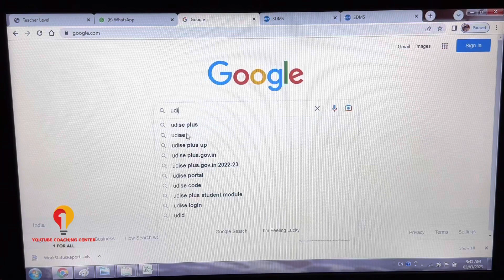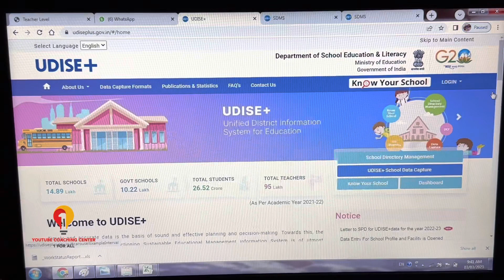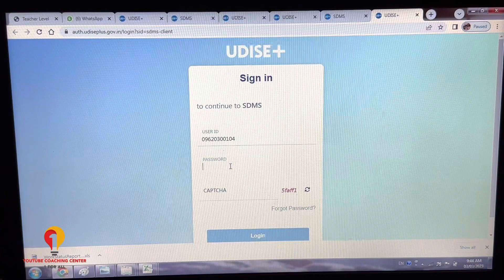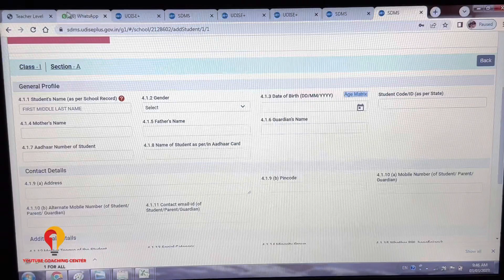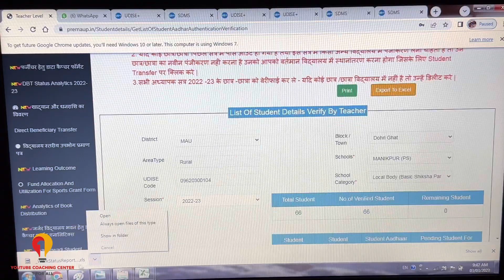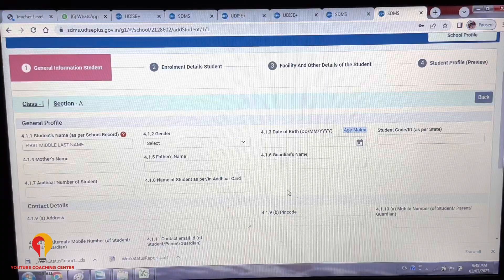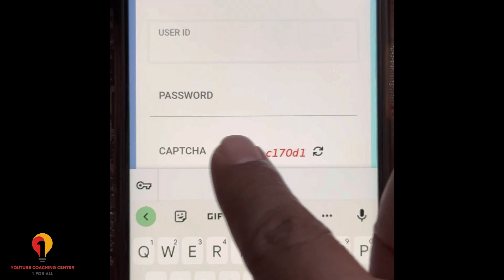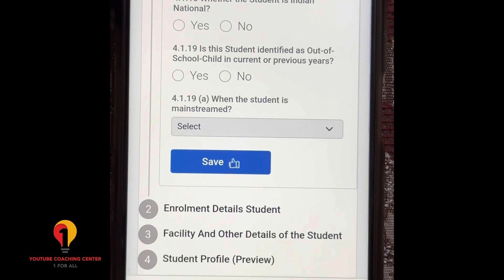udise plus kaise bhare 2022-23 | udise plus part 1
udise plus
sdms udise plus gov in
udise plus student data kaise bhare 2022-23 udise plus kaise bhare 2022-23
sdms udise plus
student module in udise
udise student module
udise sdms plus
sdms portal
udise plus sdms
how to login udise sdms
udise per sdms login kaise karen
u-dise sdms portal
udise plus kaise bhare
udise student module 2023
how to fill udise sdms data 2023
sdms udise plus 2022-23
technical